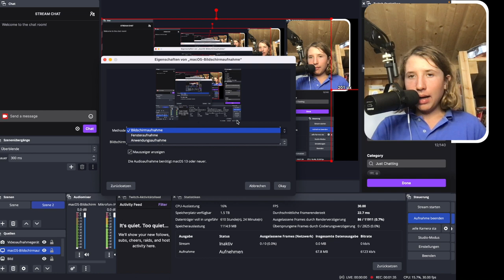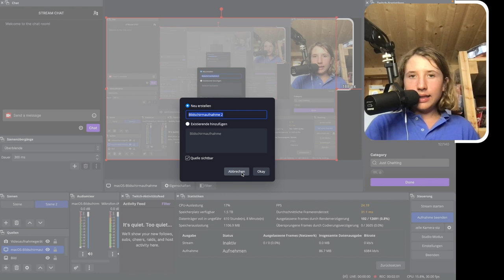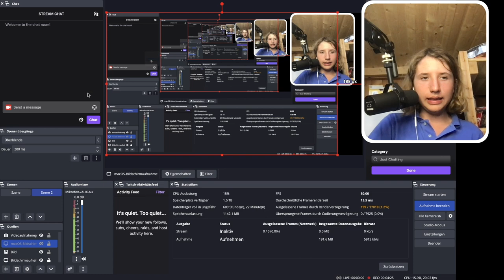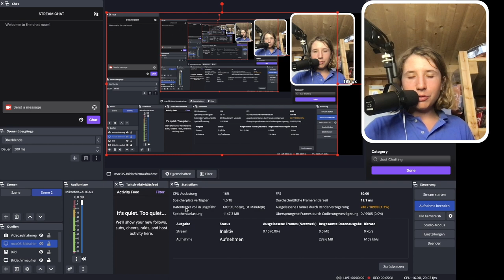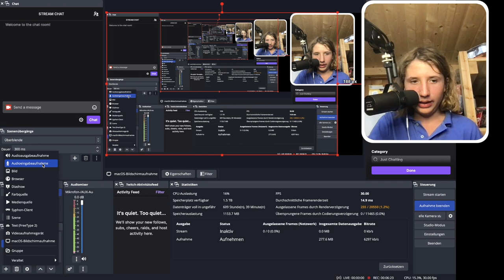Probleme mit OBS Studio V 28 einfache Lösungen